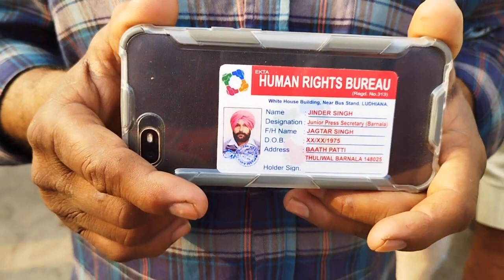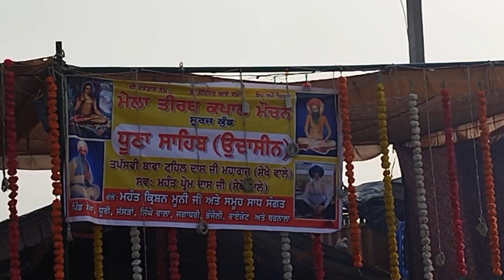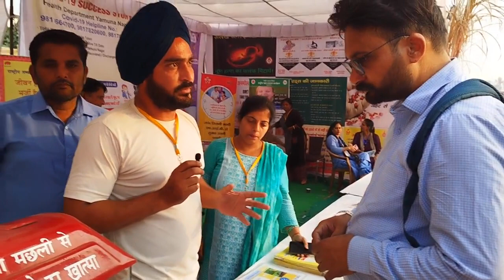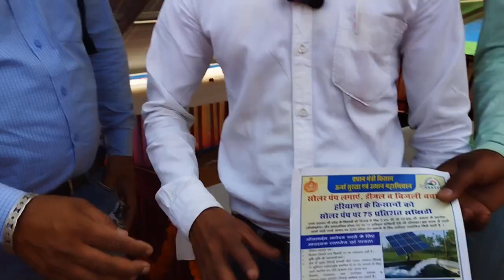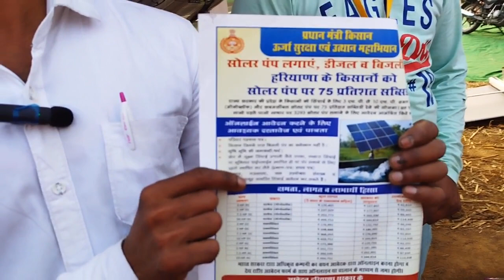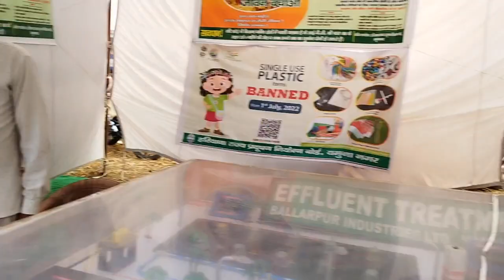ਕਪਾਲ ਮੋਚਨ ਸੂਰਜ ਕੁੰਡ ਸਰੋਵਰ ਦੇ ਕੋਲ ਸਾਧੂ ਹੀ ਸਾਧੂ ਤੇ ਪ੍ਦਰਸ਼ਨੀ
Hi Friends
ਕਪਾਲ ਮੋਚਨ ਦੀ ਧਰਤੀ ਤੇ ਸਾਧੂ ਹੀ ਸਾਧੂ ਨਵੇਂ ਪੁਰਾਣੇ ਸਾਰੇ ਸਾਧੂ ਇੱਥੇ ਅਾ ਕਿ ਤਪੱਸਿਆ ਕਰਦੇ ਹਨ।
ਪ੍ਦਰਸ਼ਨੀ ਦਾ ਵੀ ਖਾਸ ਪ੍ਬੰਧ ਕੀਤਾ ਜਾਂਦਾ ਹੈ

IF YOU WANT ALL MY NEW VIDEOS WHICH I UPLOAD DAILY.